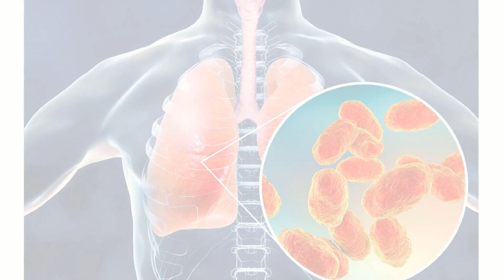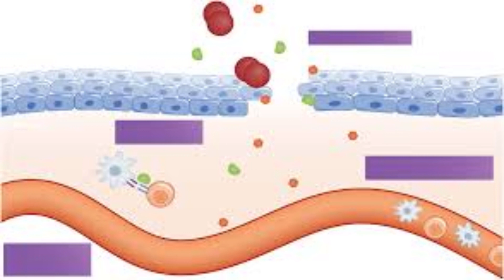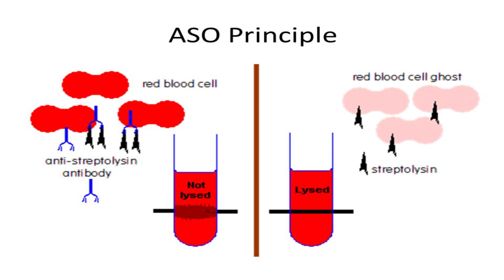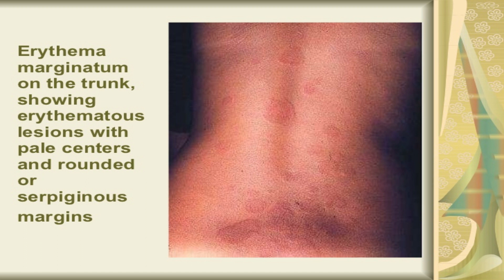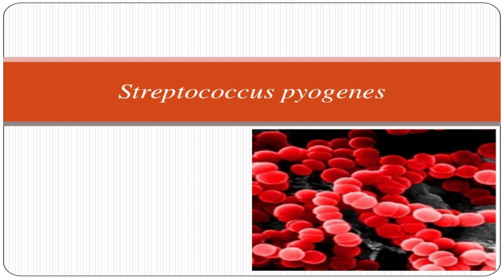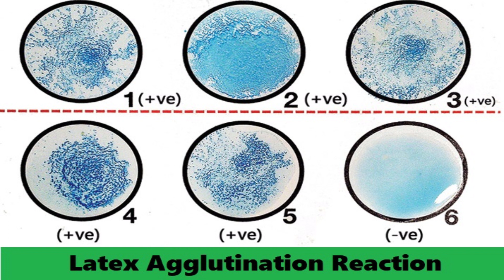A S O Titer Blood Test / Anti Streptolycin O Titer Test এ এস ও টাইটার টেস্ট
এ এস ও টাইটার টেস্ট A S O Titer Blood Test / Anti Streptolycin O Titer Test/ Rheumatic Fever Test, Glomerulonephritis Test রিউম্যাটিক ফিভার টেস্ট, গ্লোমারুলো নেফ্রাইটিস টেস্ট।সোরথ্রোট পরীক্ষা sore throat (pharyngitis) test,
কখন এ এস ও টেস্ট করা হয়? When to get tested ASO? এ এস ও পরীক্ষার ফলাফলের ব্যাখ্যা।What does the test result of ASO mean?
Normal Level of A S O Titer এ এস ও নরমাল লেভেল

রোগপ্রতিরোধ ক্ষমতা বৃদ্ধি করতে ব্যবহার করুণ.

HealthKart Immunity + booster with Vitamin A,B6,C,E, D, Zinc & Immunity blend of Amla, Giloy, Tulsi, Ashwagandha extracts, 60 Tablets, Unflavoured
by BACFO PHARMACEUTICALS (India) Ltd., C-46, Phase-2, Noida 201305, UP, India
ডাবার তুলসি
Dabur Tulsi Drops- 50% Extra: Concentrated Extract of 5 Rare Tulsi for Natural Immunity Boosting & Cough and Cold Relief: (20ml +10ml Free)
by Dabur India Limited

ডাবার চবনপ্রাস
Dabur Chyawanprash - 2 X Immunity - 500 gm (Get 50 gm Free )